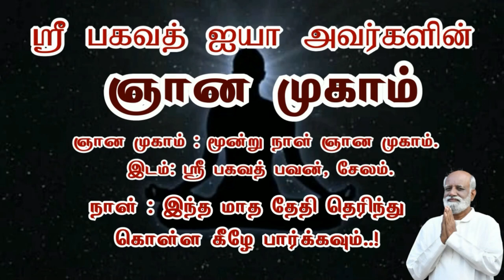நான் எந்த நான்..? ஜீவமணி - Sri Bagavath ஐயா